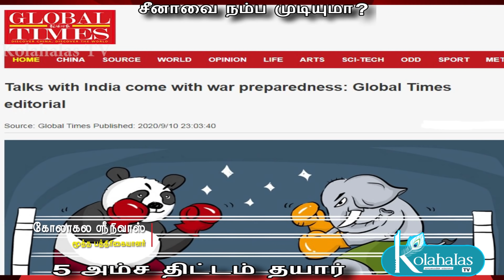சீனாவை நம்ப முடியுமா 5 அம்ச திட்டம் தயார் kolgala srinivasan kolakala srinivas latest kolahalas tv